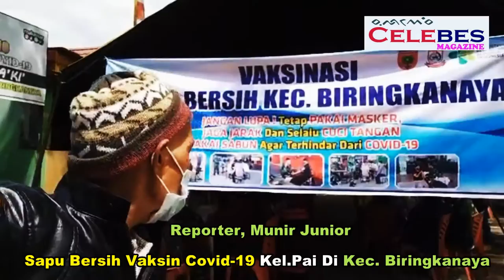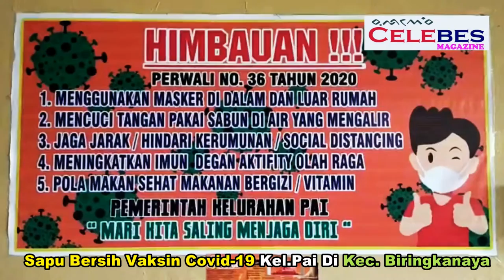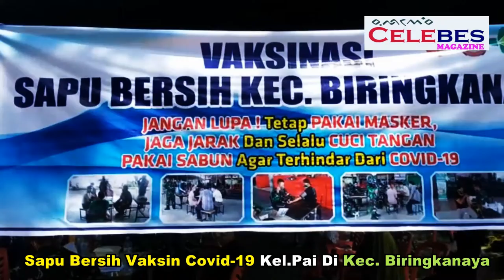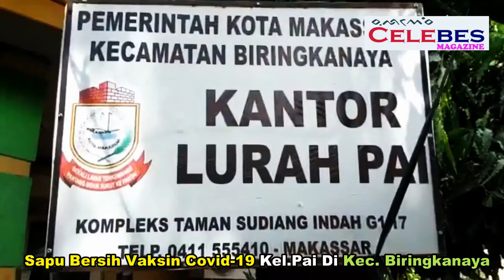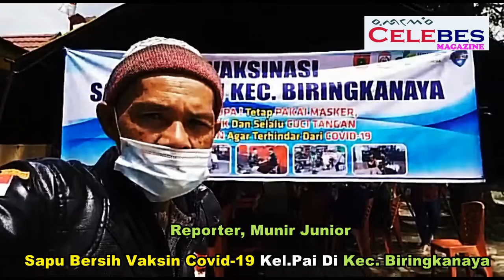Sapu bersih Vaksinasi Covid-19 Di Birinkanaya Makassar